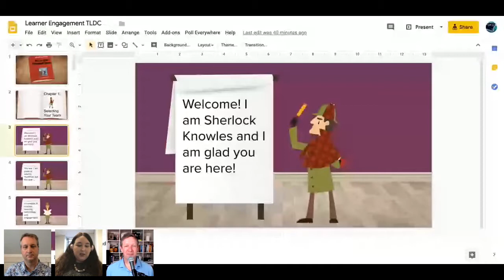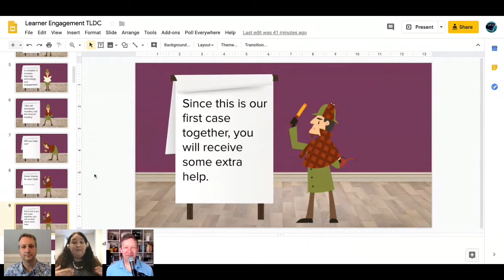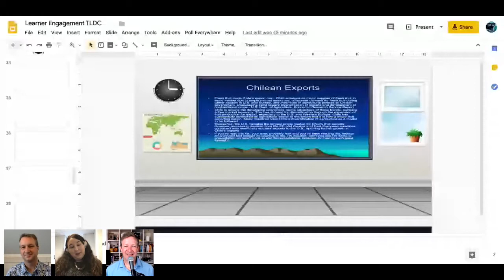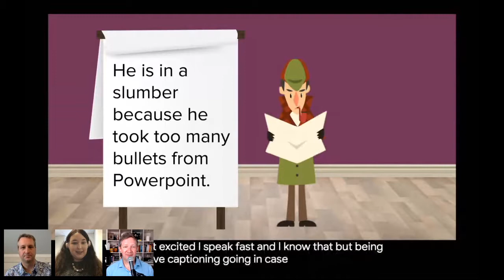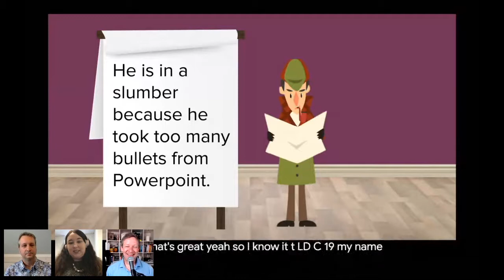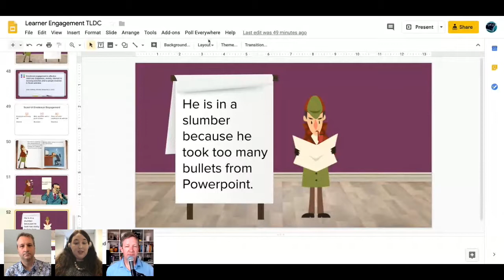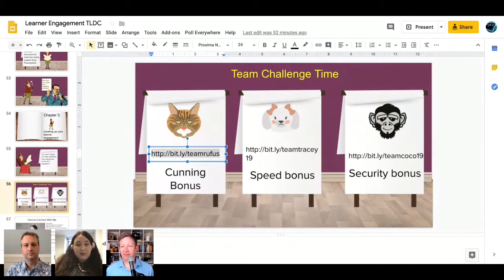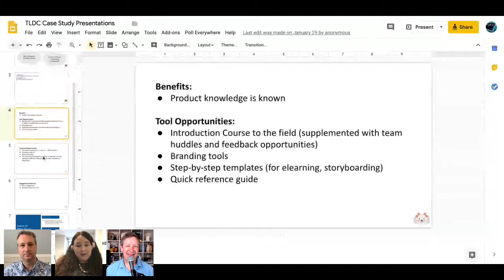Solving The Edu vs. Inc Instructional Design Mystery: With Special Guest Cara North - IDIODC Ep#45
February 13, 2019: Solving The Edu vs. Inc Instructional Design Mystery: With The Guest that Started it All! Cara North

Join us on IDIODC for Mystery Learning Theater with Cara North. Well... okay... so we won't actually be doing a drama. But we WILL be having an exciting conversation with Cara North about multiple topics. She joined us last year as our very first IDIODC guests, and so we thought it might be appropriate to have her back on our 1 year anniversary!

We going to followup on last year's conversation about the differences between ISD in Higher Education and ISD in Corporate/Enterprise environments. But we will also be asking her about the amazing presentation gave at TLDC19 that is so highly rated. It's a mystery... so you'll have to join us to learn more.

Cara is an instructional designer and PhD student at Ohio State University who also works with TLDCast as the Community Manager.

Interested in learning more about dominKnow?

More than just eLearning authoring software, dominKnow | ONE features integrated authoring tools and built-in software simulation, surrounded with our Learning Content Management System, working together as one. This allows teams to create, share, reuse and collaborate on various types of content faster, by managing assets centrally in the cloud.